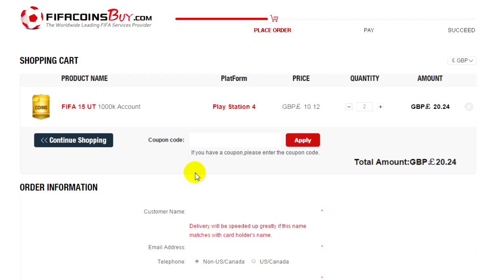OMFG THE LUCKIEST LAST PACK EVER!?? FIFA 15 TOTS IN A PACK OPENING!!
► Cheap coins! Use code "Duo"

Comment "Have a day off" if you can see this :)

OMFG THE MOST LUCKY LAST PACK EVER!?? FIFA 15 TOTS IN A PACK OPENING!!